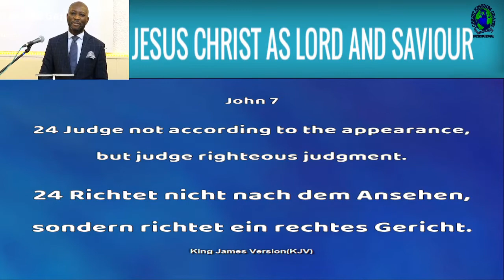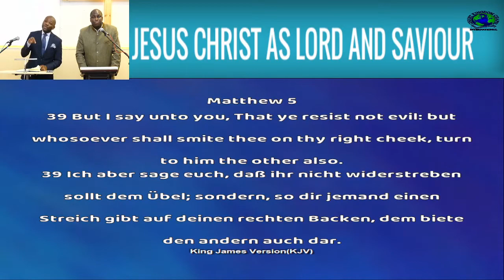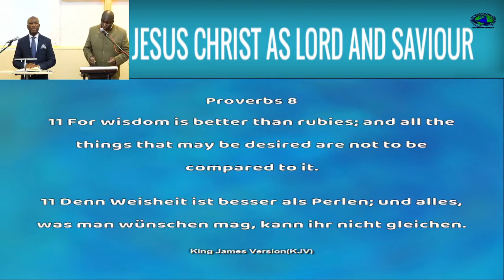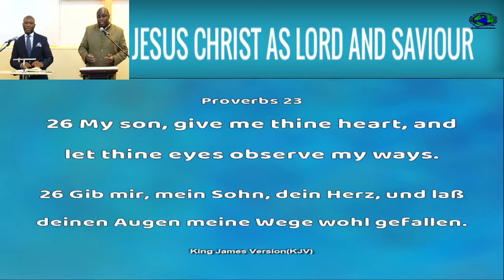Treasures of the heart Extract I | Schätze des Herzens Ausschnitt I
Receive my instruction, and not silver; and knowledge rather than choice gold.
For wisdom is better than rubies; and all the things that may be desired are not to be compared to it.